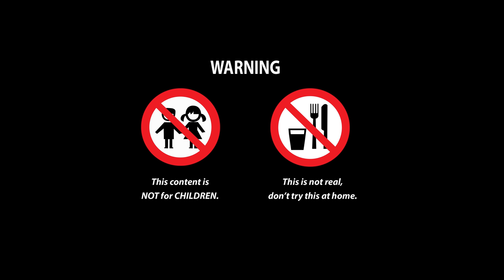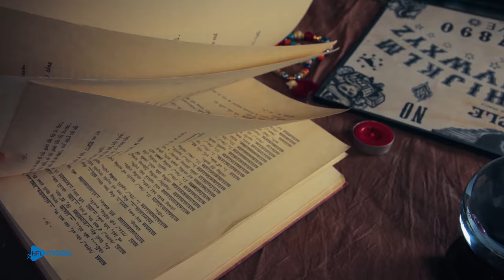ANNABELLE DOLL | डरावनी चीजें खाएं | Stop Motion Cooking ASMR & Funny Video 4k/Mukbang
I cut Anabelle doll into pieces and made a meal, the taste was good. I'm not crazy, I'm just hungry haha
👉 This is not real, DON'T try it at home.
👉 Use headphones or earbuds for the best experience.
👉 New video will be released on MONDAY, WEDNESDAY and FRIDAY, please remember to check it out^^